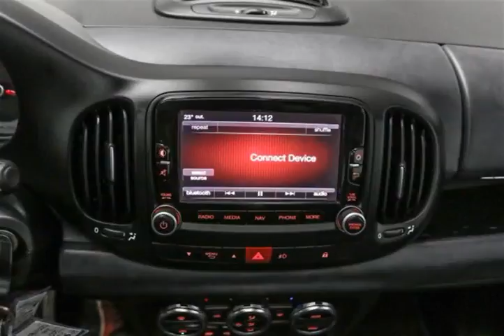Mark Wilsons Better Used Cars - 2014 Fiat 500L LOUNGE 6-SPEED w/ LEATHER! SUNROOF! HEATED SEATS!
Mark Wilsons Better Used Cars - 2014 Fiat 500L LOUNGE 6-SPEED w/ LEATHER! SUNROOF! HEATED SEATS! EZ004465